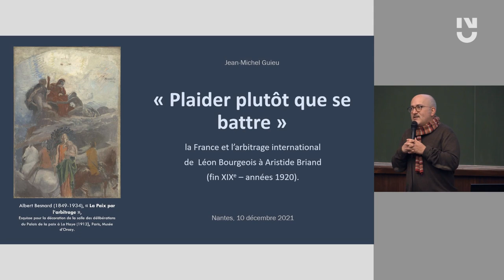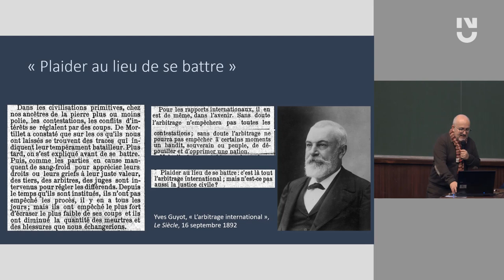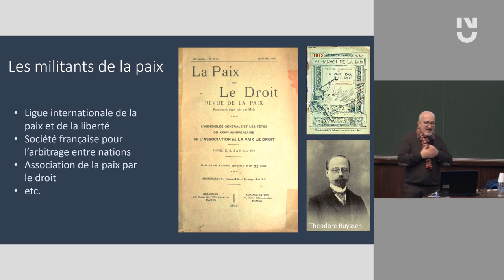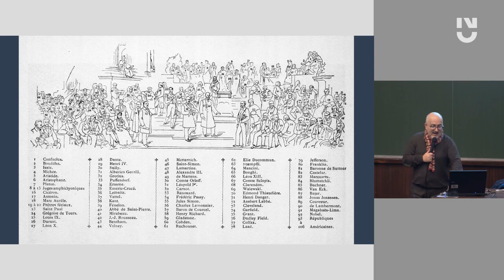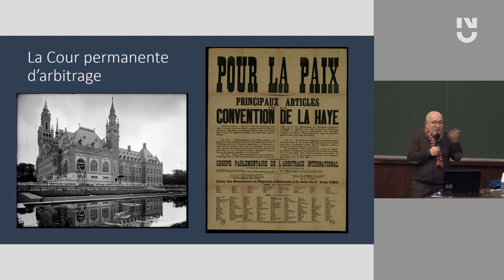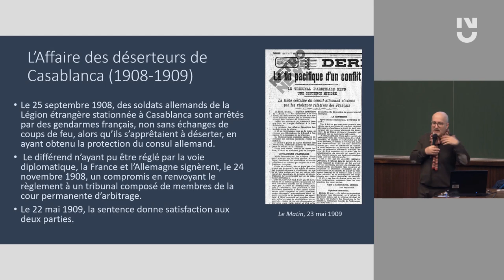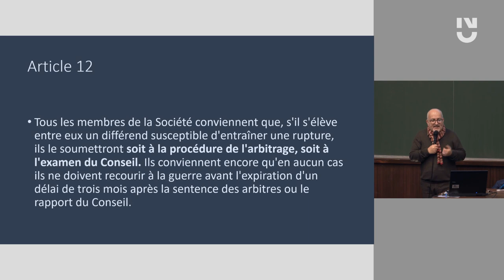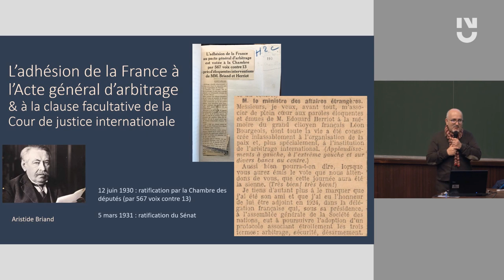Jean-Michel Guieu - "Plaider plutôt que se battre", la France et l’arbitrage international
L’idée de règlement juridique des différends internationaux, souvent résumée par la formule de "paix par le droit", tient une place une place éminente – largement sous-estimée par l’historiographie – dans les réflexions et les débats autour d’une pacification du système international à la Belle Époque. Portée par la mobilisation d’une partie de l’opinion, elle inspire notamment l’action diplomatique de la France lors des deux conférences internationales de la paix de La Haye (1899 et 1907). Loin d’avoir été remis en cause par la Première Guerre mondiale, l’arbitrage international redevient dans les années 1920 l’un des piliers de la diplomatie française, en liaison avec l’épineuse question du désarmement.

Jean-Michel Guieu est maître de conférence en histoire contemporaine des relations internationales à l’université Paris-1 Panthéon-Sorbonne et membre de l’UMR 8138 SIRICE. Jean-Michel Guieu s’intéresse aux questions de la paix et de rapprochement européen de la fin du XIXe siècle au lendemain de la Seconde Guerre mondiale. Il a notamment publié Le Rameau et le Glaive. Les militants français pour la Société des Nations (Paris, Presses de Sciences-Po, 2008) et Gagner la paix 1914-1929 (Paris, Seuil, 2015).

Conférence proposée par les Archives diplomatiques, le Centre de recherches en histoire internationale et atlantique (CRHIA) et l’Université permanente.